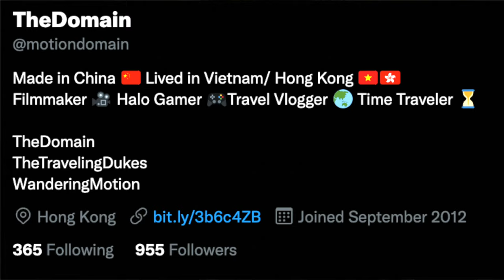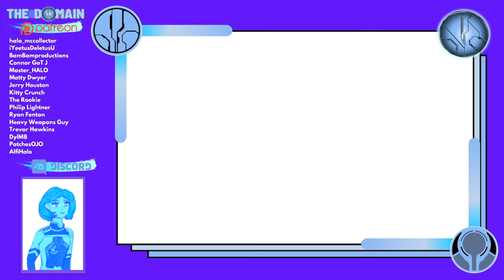WIN Sealed SDCC 2010 & 2016 Halo Mega Bloks TODAY!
Folks, if you lose the footage for today's video the next best thing has to be a blind bag giveaway... right?

Follow the easy steps in this video to win sealed SDCC 2010 & 2016 Halo Mega Bloks figures today!